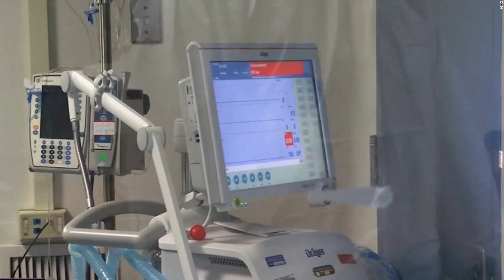Why positioning Covid-19 patients on their stomachs can save lives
On Friday, Dr. Mangala Narasimhan received an urgent call. A man in his 40s with Covid-19 was in a dire situation, and her colleague wanted her to come the intensive care unit at Long Island Jewish Hospital to see if he needed to be put on life support.

Before I come over there, Narasimhan told the other doctor, try turning the patient over onto his stomach and see if that helps.

Narasimhan didn't need to go the ICU. The flip worked.

Doctors are finding that placing the sickest coronavirus patients on their stomachs -- called prone positioning - helps increase the amount of oxygen that's getting to their lungs.

"We're saving lives with this, one hundred percent," said Narasimhan, the regional director for critical care at Northwell Health, which owns 23 hospitals in New York. "It's such a simple thing to do, and we've seen remarkable improvement. We can see it for every single patient."

"Once you see it work, you want to do it more, and you see it work almost immediately," added Dr. Kathryn Hibbert, director of the medical ICU at Massachusetts General Hospital.

'We're opening up parts of the lung'

Patients with coronavirus often die of ARDS, or acute respiratory distress syndrome. The same syndrome also kills patients who have influenza, pneumonia and other diseases.

Seven years ago, French doctors published an article in the New England Journal of Medicine showing that patients with ARDS who were on ventilators had a lower chance of dying if they were placed on their stomachs in the hospital.

Ever since, to varying degrees, doctors in the United States have been placing ventilated ARDS patients on their stomachs.

Now they've doubled down on this with coronavirus patients, and it's paying off. When the patient at Long Island Jewish was placed on his back, his oxygen saturation rate, a measure of oxygen in the blood, went from 85% to 98%, a huge jump.

The ventilated patients typically stay on their stomachs for about 16 hours a day, going on their backs for the rest of the time so doctors have better access to their front side and can more easily give them the treatments they need.

Critical care specialists say being on the belly seems help because it allows oxygen to more easily get to the lungs. While on the back, the weight of the body in effect squishes some sections of the lungs.

"By putting them on their stomachs, we're opening up parts of the lung that weren't open before," Hibbert said.

Choosing belly or back

There is a downside to placing ventilated coronavirus patients on their stomachs.

Ventilated patients require more sedation when they're on their stomachs, which could mean a longer stay in the ICU.  At Mass General, about a third of coronavirus patients on ventilators get placed on their stomachs, usually the ones who are sickest and have the most to gain from being in that position.

Some hospitals are also placing coronavirus patients who are not in the intensive care unit on their stomachs.

At Mass General, a "proning team" of nurses visits patients outside the ICU to encourage them to turn onto their stomachs. Since it might be uncomfortable for a non-sedated patient to spend 16 hours on their stomachs, the nurses try to get them to spend at least four hours on the stomachs, split into two sessions.

"Most are willing to give it a try," Hibbert said. "How long they stay in that position really varies from person to person, whether they're comfortable falling asleep in that position, or if they get bored and want to turn over to their backs."

The 2013 French study looked only at patients who were on ventilators, so it's not entirely clear what effecting the stomach position has for patients who are not as severely ill.

At Rush University Medical Center, they're studying whether the stomach position is helpful for patients who are not so sick that they need a ventilator to breathe for them, but sick enough that they need supplemental oxygen delivered through a tube in their nose.

In their clinical trial, patients are being randomly assigned to be on their stomachs or backs, according to David Vines, chair of the cardiopulmonary sciences department at Rush.

"We'll see if proning helps, and if so, how long should they be in the prone position," Vines said.